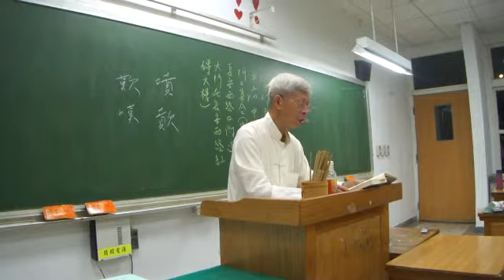【小齋】陳輝作／ 林正三老師朗誦100.10.12.wmv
【小齋】陳輝作／ 林正三老師朗誦
僻 處 心 常 靜，幽 棲 意 自 閒。
種 花 分 隙 地，閉 戶 似 深 山。
日 湧 濃 煙 裏，風 搖 積 翠 間。
不 須 尋 酒 伴，獨 坐 亦 開 顏。